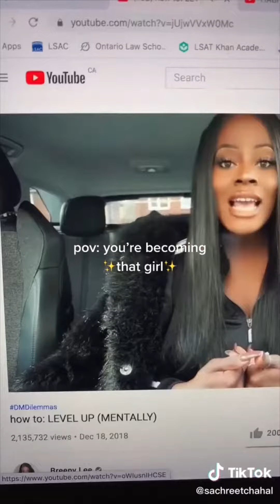✨That Girl✨ DAY vs NIGHT vlogs tiktok compilation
Hello my sweet petals!
Here is a compilation of short aesthetic tiktok vlogs that will inspire you to feel like That Girl. Hope you'll enjoy it!
Take care of yourself and have a lovely day xx